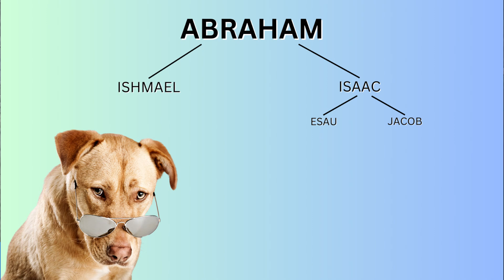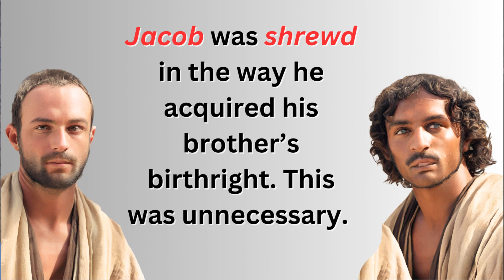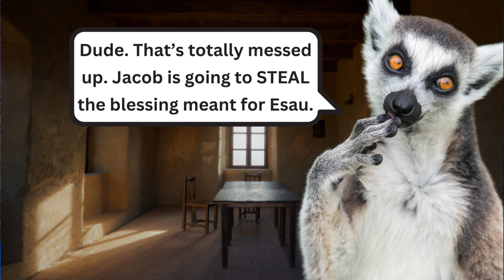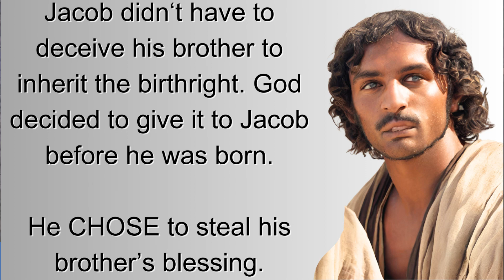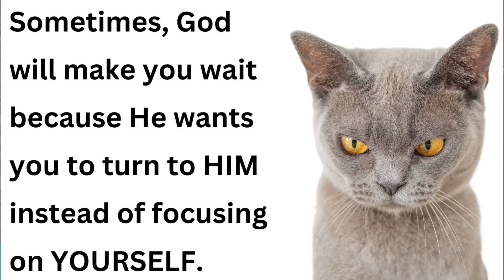Birth of Enemy Bloodlines- Genesis 27:1-40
The birth of enemy bloodlines can be a mystery to those unfamiliar with the scriptures, but you're in luck! Our Daily Bible Study for Super Newbies is going to talk about one of the OLDEST origins of violence against Israelites.

Remember Abraham? How he and his wife had finally given birth to the chosen child at the ripe age of 90? That son would go on to have twin boys, Esau and Jacob.

Today, we will talk about the conflict that began between them and why it happened. This hatred is still rampant, now more than ever today. Hosted by All JOY Inspired founder Elizabeth M. A. Spraggins, owner of Digging From Darkness Living in Light, we hope today's chat will encourage you to become curious about this history.

Reading your scripture is the most important thing you can do as a newborn Christian; our videos strive to make the reading interesting for you! The Birth of Enemy Bloodlines is a snazzy tale of how being impatient and manipulative can cause an eternity of struggle and violence. Applicable to today's times, this is a lesson we can all learn from.

**If you enjoy our videos and would like to show some support, please go to alljoyinspired.store to purchase an inspirational gift for yourself or a loved one. 100% of the profits directly contribute to our public service. Thank you for being a valued customer!**